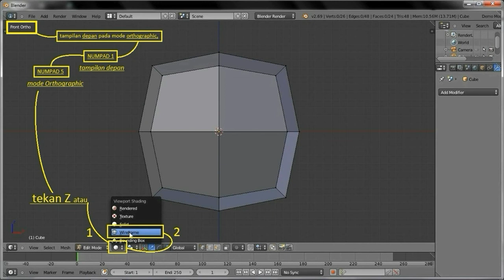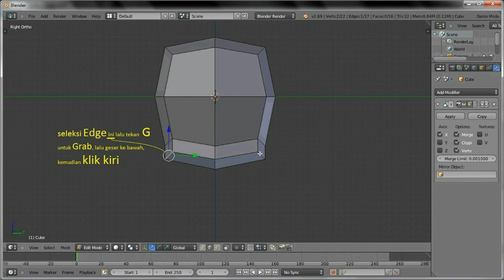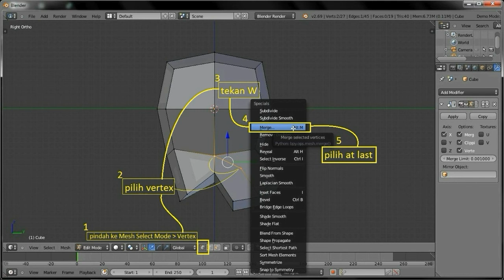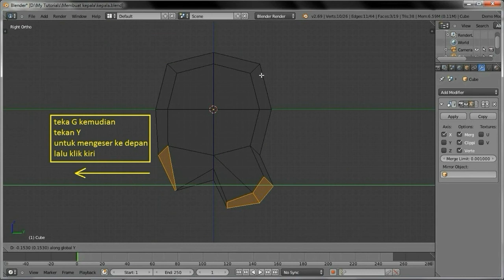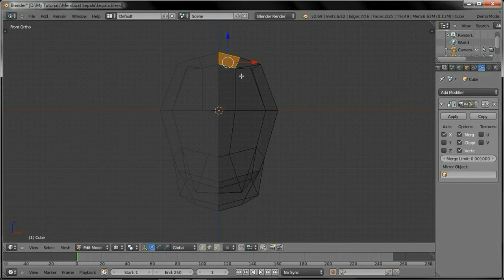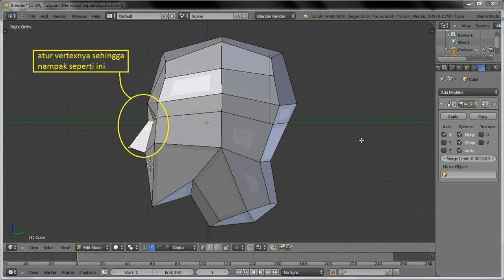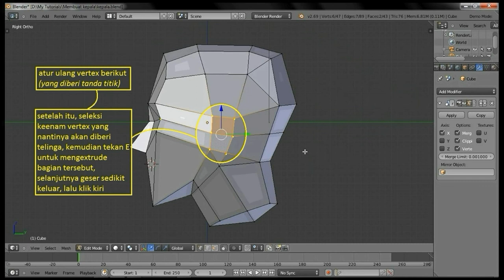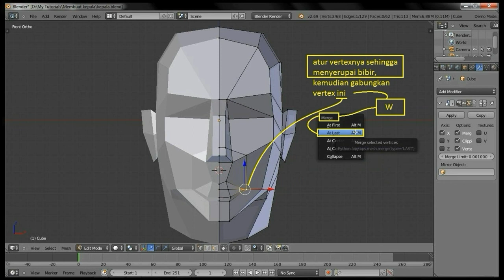Cara Membuat Kepala - Belajar Blender 3D Tutorial Bahasa Indonesia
Petunjuk tahap-tahap modeling kepala dengan software blender 3D